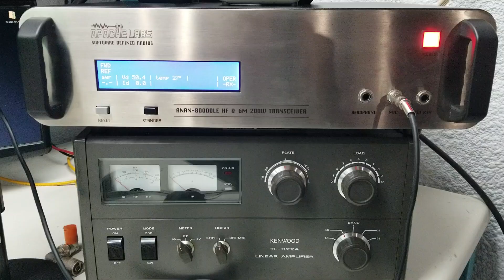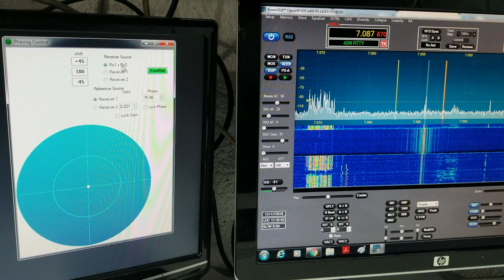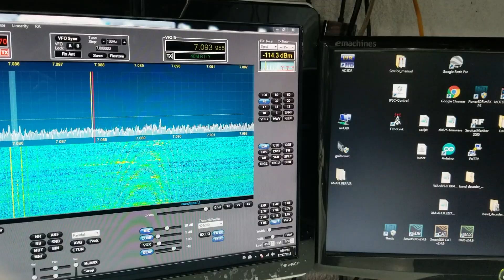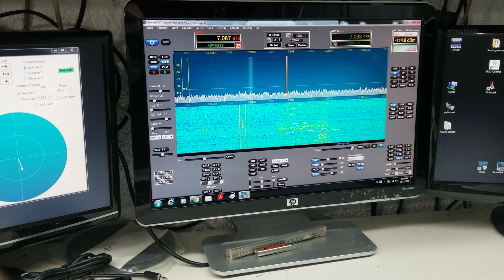Anan 8000 diversity VA2NA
Testing the diversity performance va2na